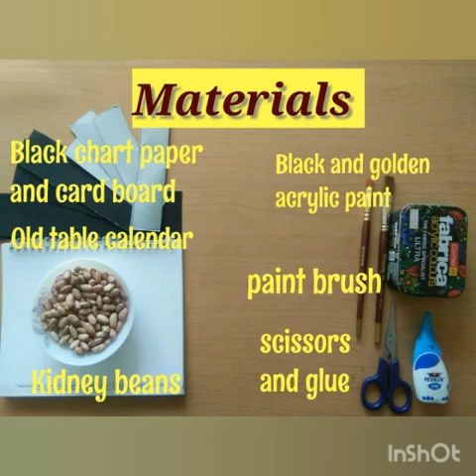Photo frame using Kidney Beans